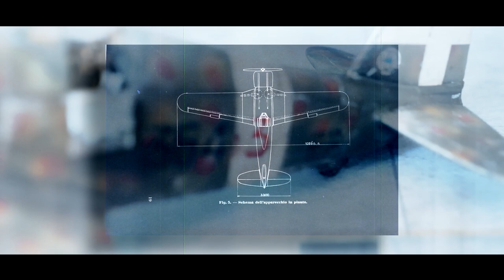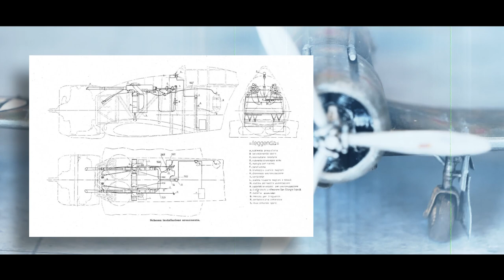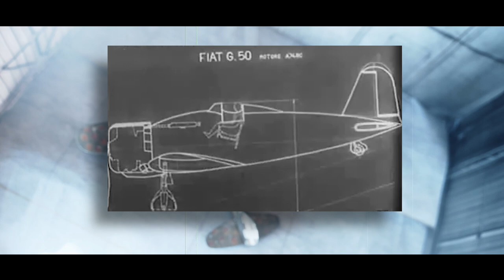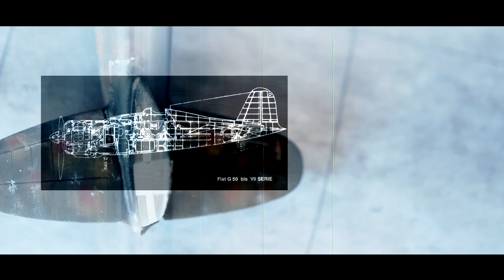FIAT G-50 Freccia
Tra i molti velivoli della regia aeronautica prodotti in grande serie, quasi 800 esemplari, il FIAT G-50 è certamente uno dei più controversi. Alla sua uscita si aggiudica il primato di essere il primo caccia di produzione italiana interamente metallico con carrello retrattile.